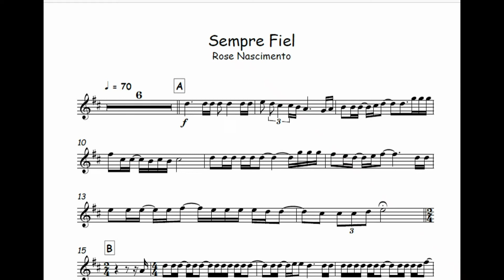Sempre Fiel - Rose Nascimento🎺Partitura Melódica Sax Alto, Sax Tenor, Sax Soprano, Clarinete, Flauta